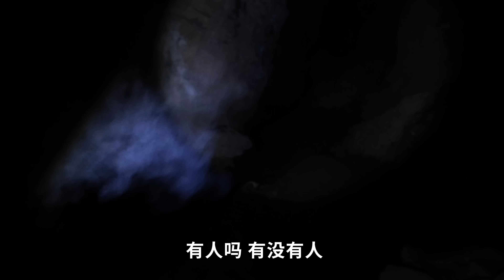湖北发现一巨大山洞，全长100公里能够直接通重庆，独自一人走在洞内瑟瑟发抖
在湖北大山当中，发现一个巨大无比的山洞，全场约100公里，可以到达重庆。